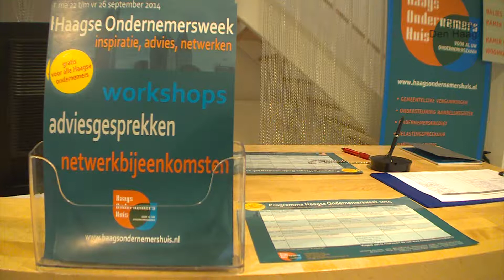Gratis programma Haagse Ondernemersweek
Het Haags OndernemersHuis aan de Vaillantlaan 154 organiseerde de Haagse Ondernemersweek 2014. Het programma bood de gelegenheid om kosteloos kennis op te
doen van diverse kanten van het ondernemersschap. Alle (startende) ondernemers kunnen op werkdagen terecht in Het Haags OndernemersHuis voor deskundig advies en faciliteiten.